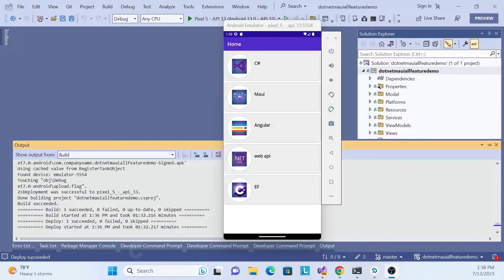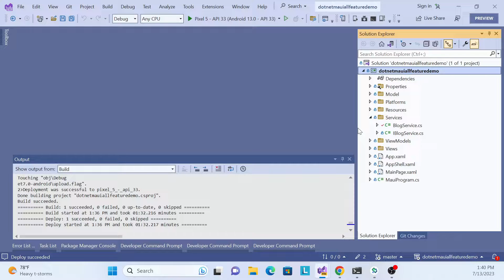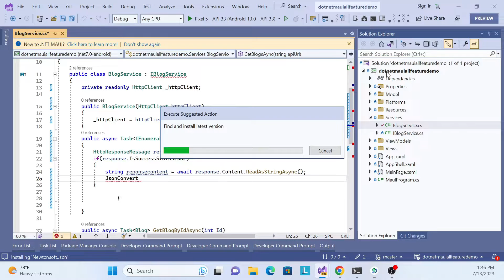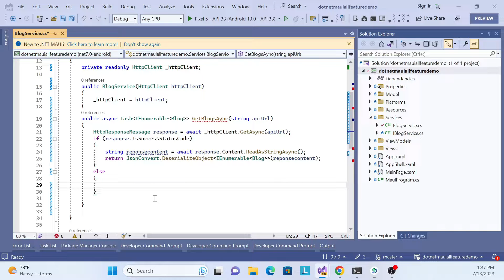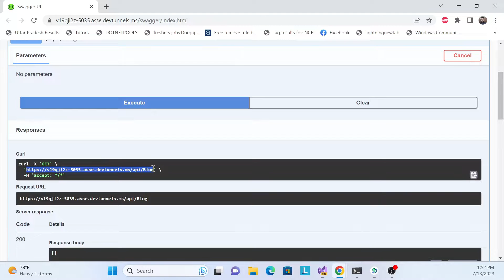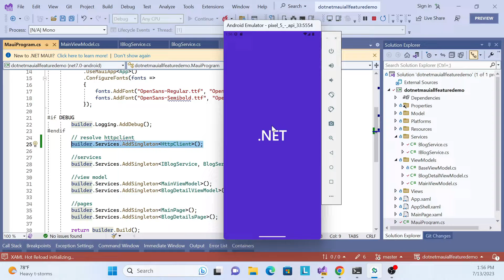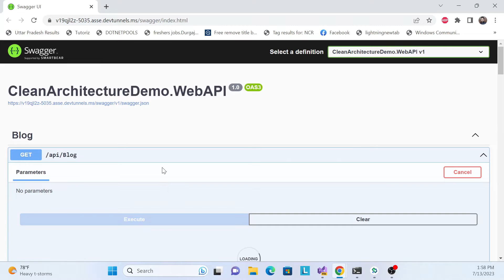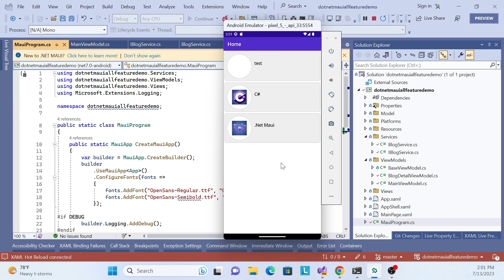.Net Maui | Consume Api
.Net Maui
Consume Api
Remove in memory list
Inject httpclient
call httpclient getasync method
read httpclient resopnce
DeserializeObject to list
register Httpclient in startup .net maui
reslove Httpclient  Dendency injection (DI)

API stands for Application Programming Interface, and it refers to a set of rules and protocols that allows different software applications to communicate and interact with each other. In the context of .NET MAUI or any other software development, consuming an API means making requests to an external server or service to retrieve data, perform actions, or integrate functionality.

Here are some reasons why you might consume an API in your .NET MAUI application:

Backend Interaction: If your application has a server-side backend, you can use APIs to communicate between the client (your .NET MAUI app) and the server. APIs enable you to send data from the client to the server, retrieve data from the server, or perform actions on the server.

Microservices Architecture: In a microservices architecture, different components of your application are built and deployed as independent services. APIs serve as the means of communication between these microservices, allowing them to interact and exchange data.

When to consume an API depends on your application's requirements and use cases. Here are some scenarios where consuming an API is commonly beneficial:

Retrieving Data: If your application needs to fetch data from external sources or services, consuming an API provides a standardized way to retrieve that data. This could include fetching user profiles, product information, or real-time data updates.

Performing Actions: APIs enable your application to trigger actions on external systems or services. This can involve creating new records, updating existing data, or initiating processes on remote systems.

Integration with Third-Party Services: If your application needs to utilize the functionality of third-party services, such as payment gateways, social media platforms, or geolocation services, consuming their APIs allows you to seamlessly integrate those services into your application.

When consuming APIs, it's important to consider factors such as authentication, error handling, security, rate limits, and data formats (such as JSON or XML) to ensure smooth and secure interactions with the API.

In .NET MAUI, as in any software development, consuming an API refers to making requests to an external server or service to retrieve data, perform actions, or integrate functionality. Here's a detailed explanation of what, why, and when you might consume an API in .NET MAUI:

What is API consumption?
API consumption involves making HTTP requests to an external API (Application Programming Interface) to interact with the services it provides. APIs define the methods, protocols, and data formats that applications use to communicate with each other.

Why consume an API in .NET MAUI?

Data Integration: APIs allow you to access and consume data from external sources, such as databases, cloud services, social media platforms, or third-party applications. By consuming APIs, you can fetch data from different sources and utilize it in your .NET MAUI application.

Service Integration: APIs enable integration with external services to leverage their functionality. For instance, you might consume APIs to incorporate payment gateways, mapping services, weather data, or analytics platforms into your .NET MAUI app.

Backend Interaction: If your .NET MAUI app has a server-side backend, consuming APIs facilitates communication between the client (your app) and the server. APIs allow you to send data from the client to the server, retrieve data from the server, or perform actions on the server.

Microservices Architecture: In a microservices architecture, different components of your application are built and deployed as independent services. APIs serve as the communication mechanism between these microservices, allowing them to interact and exchange data.

When to consume an API in .NET MAUI?
The decision to consume an API depends on your application's requirements and use cases. Here are some scenarios where consuming an API is commonly beneficial in .NET MAUI: